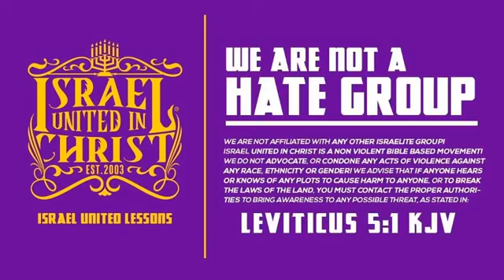Genesis Chapters 21-24